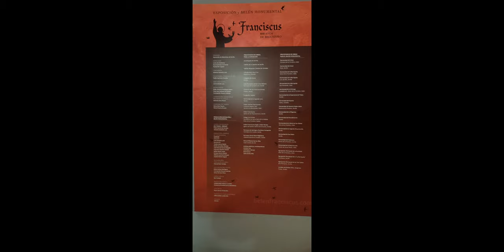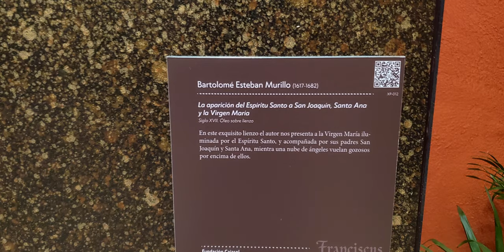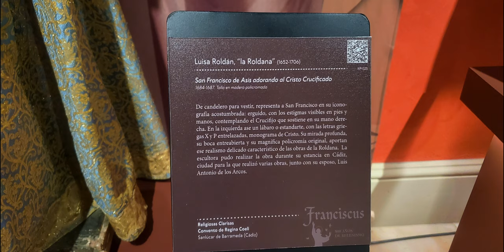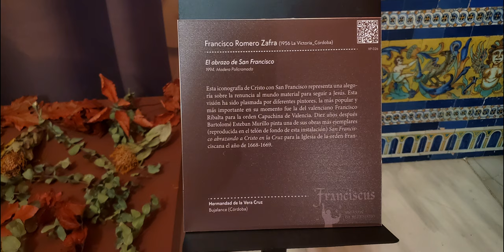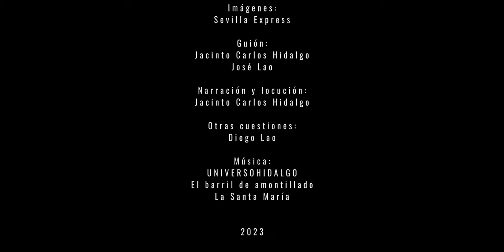San Francisco de Asís en Sevilla Sevilla Expréss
Franciscus Exposición en Sevilla sobre la figura de San Francisco de Asís en la sala Velázquez de la fundación Cajasol en la calle Entrecárceles Noviembre-Diciembre 2023
 Pepe Lao, licenciado en derecho y grado en criminología, y Jacinto Carlos Hidalgo, productor musical nos llevan por lugares emblemáticos de Sevilla para conocer su historia, sus monumentos, su arquitectura, su patrimonio religioso, sus personajes y sus gentes. Para ello, se valen de la inestimable ayuda de Diego Lao, que hace las veces de utillero y secretario